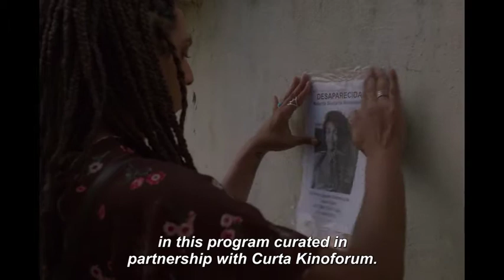ASFF Filmmaker Insights | Unliveable dir. Matheus Farias and Enock Carvahlho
Interview with Matheus Farias and Enock Carvalho on their Official Selection film, Unliveable, which screened at the Aesthetica Short Film Festival.